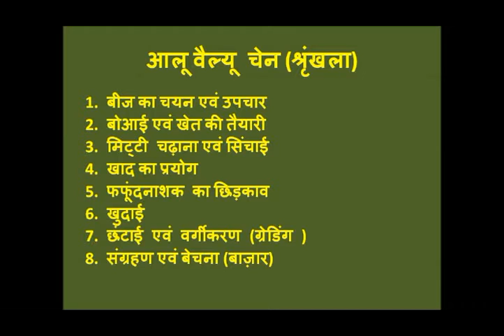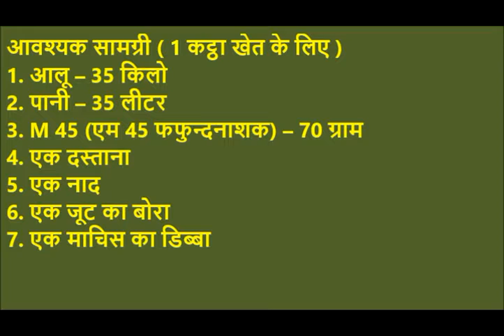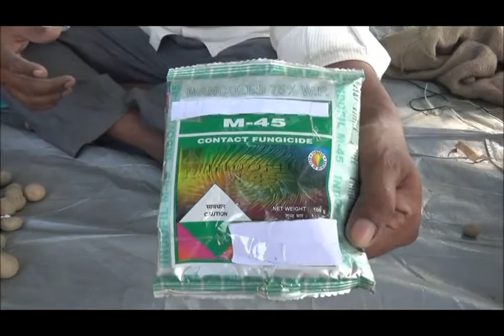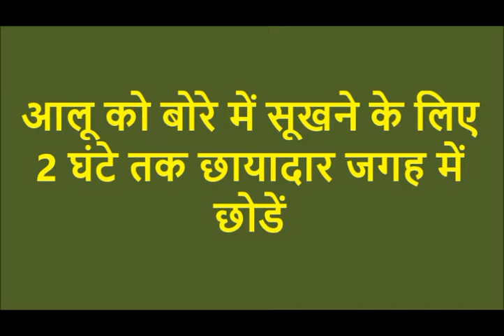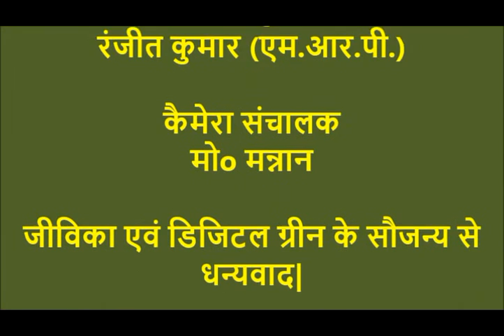Potato seed selection and treatment Muzaffarpur